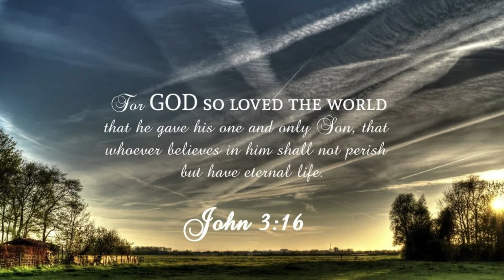St Ignatius of Antioch || True Follower || Haqiqi Shagird || Ep 09 || Fr James Shamaun Production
St Ignatius of Antioch || True Follower || Haqiqi Shagird || Ep 09

Ignatius of Antioch (/ɪɡˈneɪʃəs/; Greek: Ἰγνάτιος Ἀντιοχείας, translit. Ignátios Antiokheías; died c. 108/140 AD),[3][4][8][9][10] also known as Ignatius Theophorus (Ἰγνάτιος ὁ Θεοφόρος, Ignátios ho Theophóros, 'the God-bearing'), was an early Christian writer and Patriarch of Antioch. While en route to Rome, where he met his martyrdom, Ignatius wrote a series of letters. This correspondence forms a central part of a later collection of works by the Apostolic Fathers. He is considered one of the three most important of these, together with Clement of Rome and Polycarp. His letters also serve as an example of early Christian theology, and address important topics including ecclesiology, the sacraments, and the role of bishops.